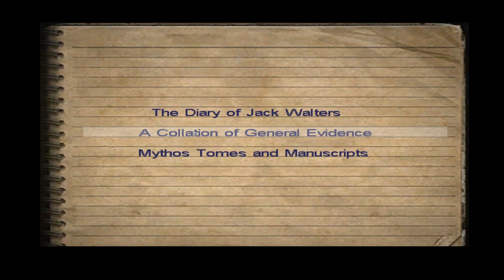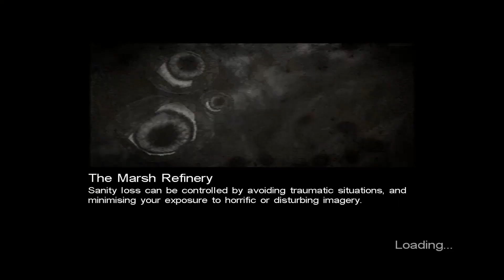Dark Corners Of The Earth #9 | The Dreaded Marsh Refinery (No Commentary)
Welcome to Call Of Cthulhu: Dark Corners Of The Earth! An action horror game that looks like it's going to be quite intense!

This is the No Commentary Version!

Stick around for more Cosmic Horror Games!

From the reviews it looks like the game doesn't work great on Steam, so you may want to check out the GOG version here: